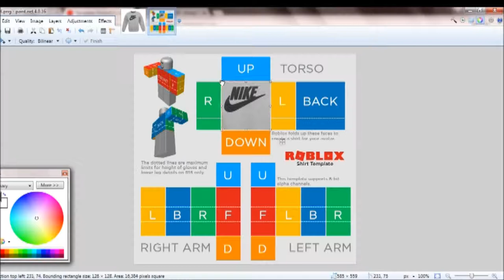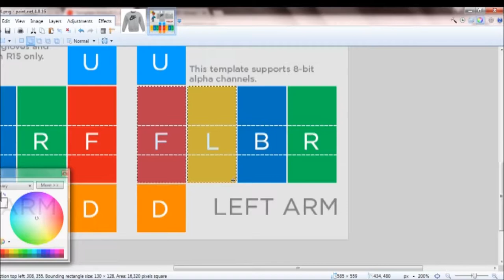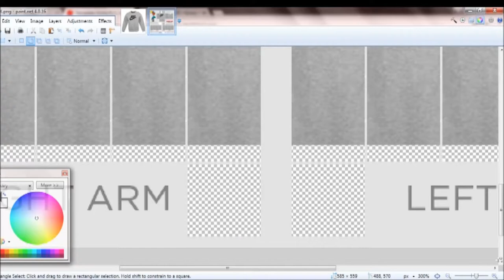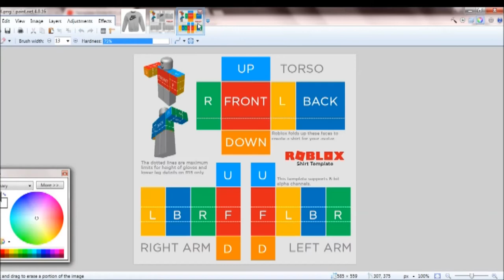How to make a detailed shirt on roblox!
◆Here is a link to the shirt
◆Link to song!